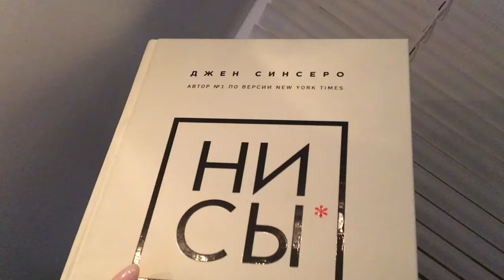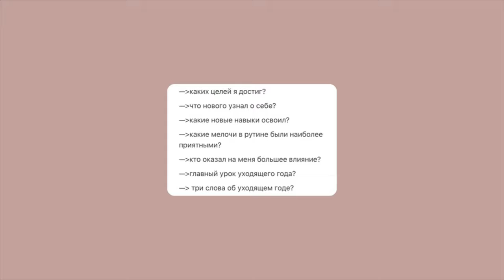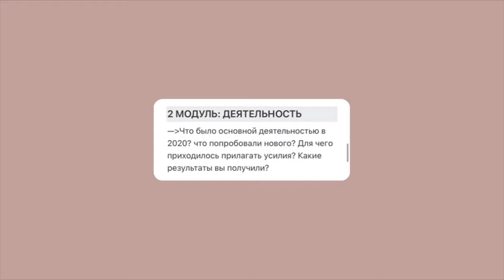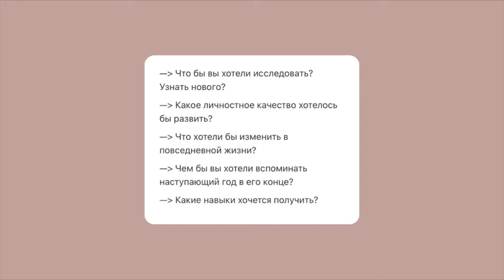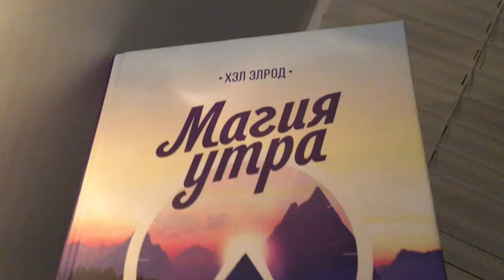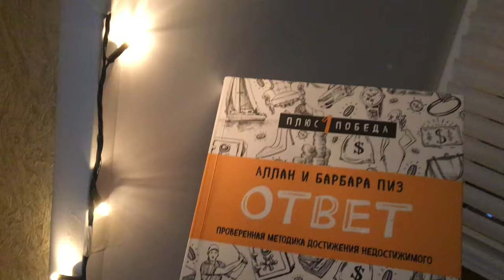Мое Последнее Видео...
Что ж, настало время подвести итоги 2020 года, а также рассказать Вам о способах подведения итогов года и о том, как же ставить цели на следующий?

Hi, what’s up?
Привет! Меня зовут Марина, мне 14. Я учусь в 9 классе, усердно готовлюсь к экзаменам и об этом вы сможете найти ролики на моем канале!

Мои соц.сети:

⇒инст-блог: @linguamaristudy
ссылка на инст:
⇒тт: @linguamaristudy
⇒телеграм канал: @linguamaristudychannel (marinas golden hour)

⇨ Ответы на часто задаваемые вопросы:

— Я не назову город ради моей безопасности, но живу в Московской области

— Ты отличница?
— Теоретически да, но часто приходится подтягивать оценки. Поэтому зову себя хорошисткой

— в iMovie

— PicsArt

—До какого ты класса?
— до 11

—Какие предметы собираешься сдавать на Огэ?
— Рус, матем, англ и общество